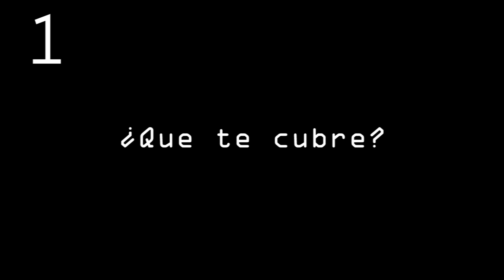¡SEÑORA, POR FAVOR! - Etiqueta bajo la lluvia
Llueve. LLUEVE MUCHO. Y tu no te quieres mojar. El problema es que debajo de los balcones no cabemos todos. Que muera el más débil.

Durante milenos, la lucha por mantenerse seco había sido de esta manera. El más fuerte, o mejor dicho, el más maleducado, reclamaba la tierra prometida.
Por suerte, hemos dejado atrás los tiempos de barbarie y KV os enseña a lidiar con este dilema social de la manera correcta.

Si has leído esto escribe "parece útil, lástima que viva en Murcia" en los comentarios.